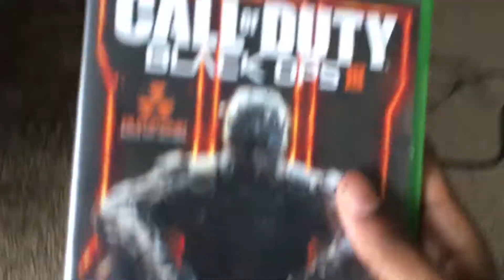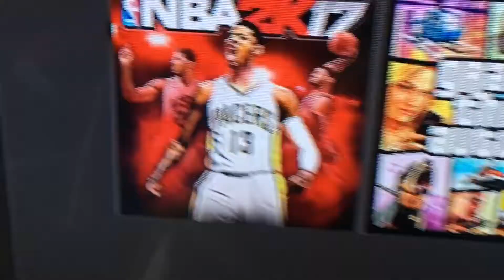OMG 😱ITS FINALLY HERE ??????(Fast Update)